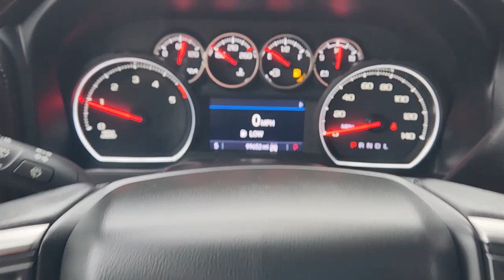2021 Chevrolet Silverado_3500HD Granbury, Fort Worth, Dallas, Weatherford, Cresson UN305401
Silver Ice Metallic Used 2021 Chevrolet Silverado_3500HD LTZ available in 4601 E US HWY 377, Granbury, Texas at Granbury NIssan. Servicing the Granbury, Fort Worth, Dallas, Weatherford, Cresson, TX area.

Granbury Nissan
4601 E US Hwy 377

This 2021 Chevrolet Silverado 3500HD comes equipped with ** Bluetooth ** Backup Camera ** Alloy Wheels ** Adaptive Cruise Control ** Apple CarPlay/Android Auto ** Automatic Emergency Braking ** Brake Assist ** Heated Seats ** Keyless Entry ** Lane Departure Warning ** Leather Seats ** Navigation System ** Remote Start ** Sunroof/Moonroof ** USB Port ** Premium Sound System ** 4WD/4x4 ** AWD Leather Seats Navigation Blind Spot Monitoring Parking Sensors Heated Seats CarPlay Multi Zone Climate Control Bluetooth Backup Camera Remote Start Power Package Tow Package Silverado 3500HD LTZ 4D Crew Cab Duramax 6.6L V8 Turbodiesel 10-Speed Automatic 4WD Silver Ice Metallic Jet Black Leather Navigation System 10-Way Power Driver Seat Adjuster w/Lumbar 10-Way Power Passenger Seat Adjuster w/Lumbar 120-Volt Bed Mounted Power Outlet 120-Volt Instrument Panel Power Outlet 12-Volt Rear Auxiliary Power Outlet 170 Amp Alternator 220 Amp Alternator 2nd Row Dual USB Charge-Only Ports 2-Speed Active Transfer Case 3.42 Rear Axle Ratio 3.73 Rear Axle Ratio 4.2 Diagonal Color Display Driver Info Center 4G LTE Wi-Fi Hotspot Capable 4-Wheel Disc Brakes 6 Speakers 6-Speaker Audio System Feature ABS brakes Air Conditioning AM/FM radio: SiriusXM with 360L Apple CarPlay/Android Auto Auto-dimming door mirrors Auto-Dimming Inside Rear-View Mirror Auto-dimming Rear-View mirror Automatic temperature control Bed View Camera w/2 Trailer Camera Provisions Bed View Camera w/2 Trailer Camera Provisions (DISC) Bluetooth For Phone Brake assist Bumpers: chrome Chevrolet Connected Access Capable Chevytec Spray-On Black Bedliner w/Chevrolet Logo Chrome Front Grille Bar w/Chrome Grille Inserts Chrome Mirror Caps Color-Keyed Carpeting Floor Covering Compass Compass Located In Instrument Cluster Deep-Tinted Glass Delay-off headlights Driver door bin Driver Memory Driver vanity mirror Dual front impact airbags Dual front side impact airbags Durabed Pickup Bed Electric Rear-Window Defogger Electrical Lock Control Steering Column Electronic Stability Control Engine Block Heater Exhaust Brake EZ Lift Power Lock & Release Tailgate Front 40/20/40 Split-Bench Seat w/Storage Front anti-roll bar Front Center Armrest w/Storage Front dual zone A/C Front fog lights Front LED Fog Lamps Front License Plate Kit Front reading lights Front Rubberized Vinyl Floor Mats Front wheel independent suspension Fully automatic headlights Gooseneck/5th Wheel Package Gooseneck/5th Wheel Prep Package HD Radio HD Rear Vision Camera Heated door mirrors Heated Driver & Front Outboard Passenger Seats Heated front seats Heated Steering Wheel Heated steering wheel Heavy-Duty 80 Amp Battery Hitch Guidance w/Hitch View Illuminated entry Integrated Trailer Brake Controller Keyless Open & Start Leather-Wrapped Steering Wheel LED Cargo Area Lighting Low tire pressure warning Manual Tilt/Telescoping Steering Column Memory seat Occupant sensing airbag OnStar & Chevrolet Connected Services Capable Outside temperature display Overhead airbag Overhead console Panic alarm Passenger door bin Passenger vanity mirror Perf Leather-Appointed Front Outboard Seat Trim Power Door Locks Power door mirrors Power driver seat Power Front Passenger Windows w/Express Up/Down Power Front Windows w/Driver Express Up/Down Power passenger seat Power Rear Windows w/Express Down Power steering Power windows Power-Adjustable Outside Mirrors Preferred Equipment Group 1LZ Premium audio system: Chevrolet Infotainment 3 Plus Radio: Chevrolet Infotainment 3 Plus System Rear reading lights Rear Rubberized-Vinyl Floor Mats Rear seat center armrest Rear step bumper Rear window defroster Remote keyless entry Remote Vehicle Starter System Security system SiriusXM w/360L Speed control Speed-sensing steering Split folding rear seat Steering Wheel Audio Controls Steering wheel mounted audio control
Navigation System|Gooseneck/5th Wheel Package|Gooseneck/5th Wheel Prep Package|Preferred Equipment Group 1LZ|Suspension Package|Up-Level Rear Seat w/Storage Package|6 Speakers|6-Speaker Audio System Feature|AM/FM radio: SiriusXM with 360L|HD Radio|Premium audio system: Chevrolet Infotainment 3 Plus|Radio: Chevrolet Infotainment 3 Plus System|SiriusXM w/360L|Steering Wheel Audio Controls|Air Conditioning|Automatic temperature control|Electric Rear-Window